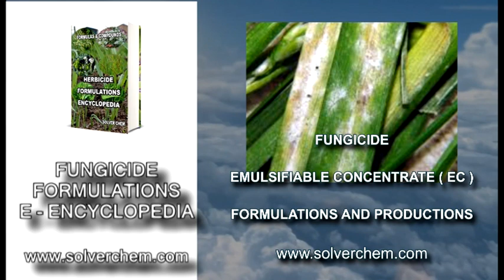IMAZALIL 50 EC FORMULATIONS & PRODUCTIONS AND APPLICATION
FUNGICIDE FORMULATIONS ENCYCLOPEDIA contains many formulations and production process of fungicide. Also, it has applications of fungicide.

SOLVERCHEM PUBLICATIONS